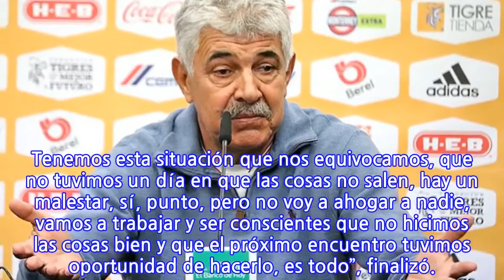Tuca, sin hacer drama por derrota ante Pumas